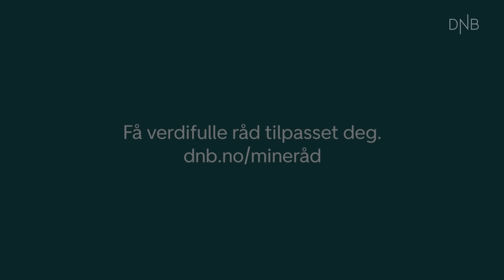DNB, Din Økonomiske Rådgiver